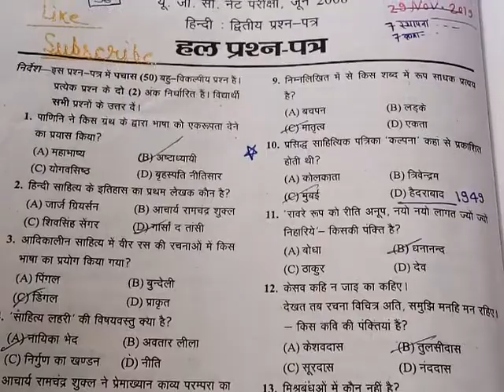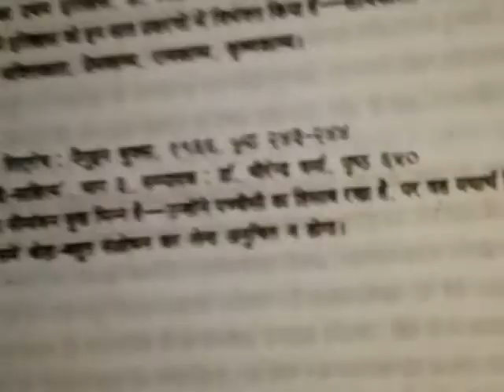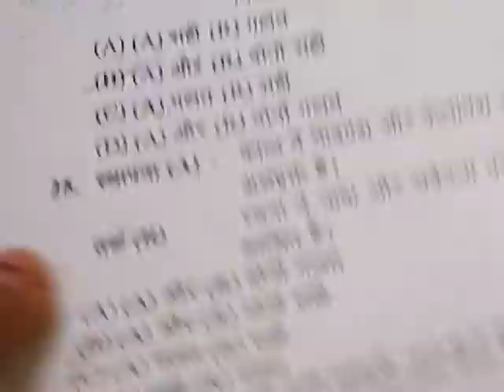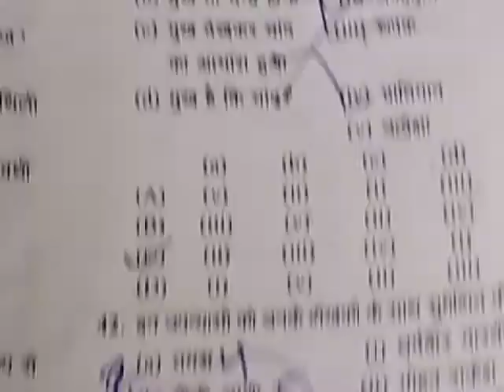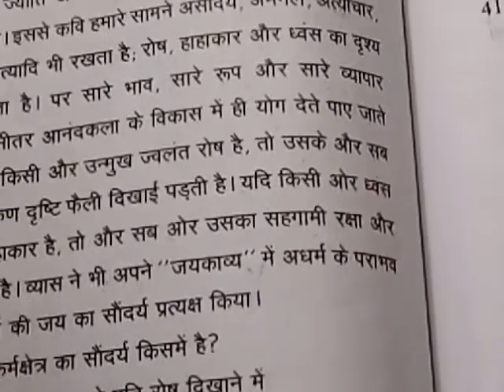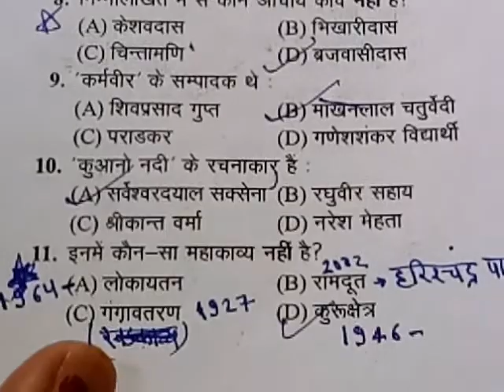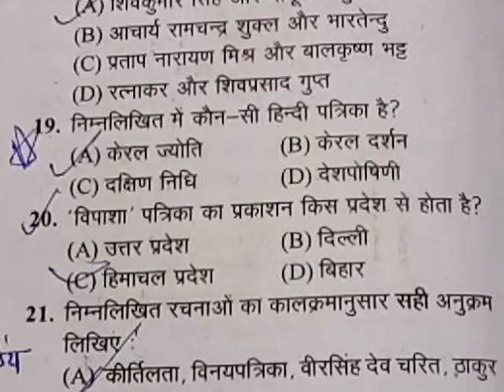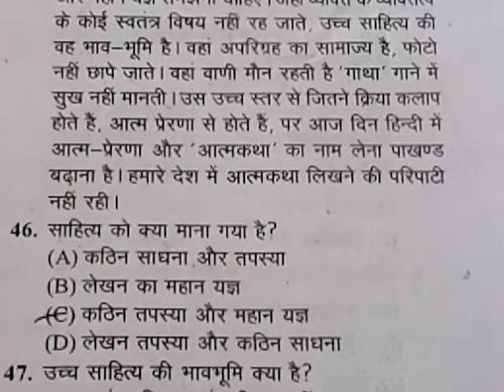हिंदीपुरानापेपर नं.-4 HindiNetexamksolvedpapers हिंदीके2000महत्वपूर्णप्रश्नोत्तर hindi oldpappers